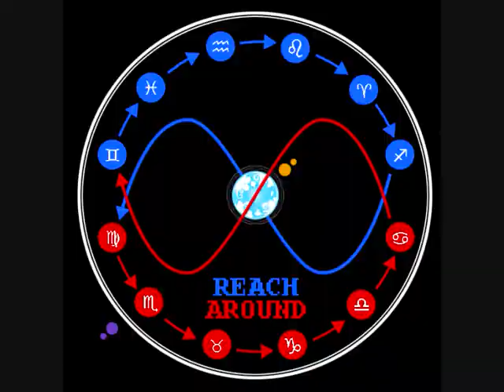Try SGRUB at Home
This is a draft of something that's been sitting in my mind for a while now. I hope you guys gain some kind of enjoyment from this thing, because it left me weeping on the horn-pile... ]:

Art, Characters and Whatnot: Andrew Hussie at mspa.